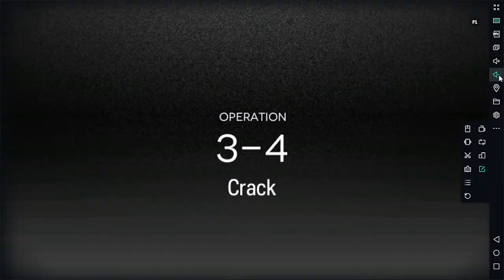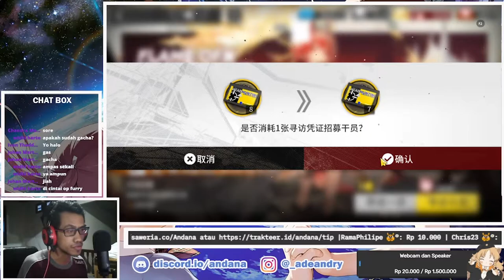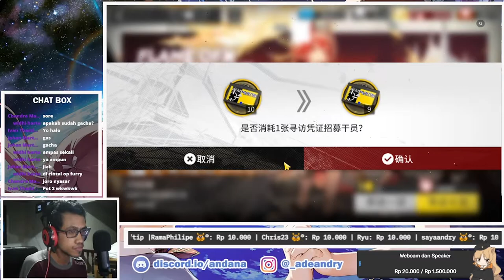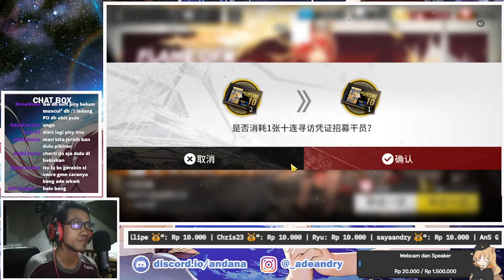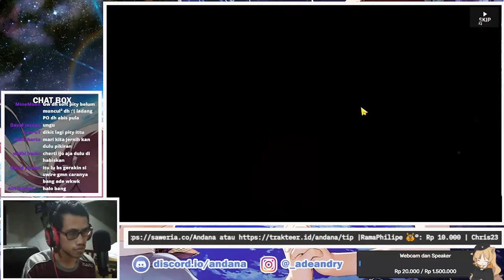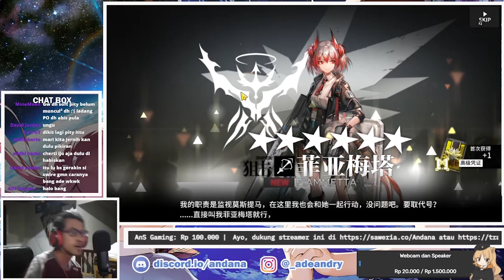Arknights CN: GACHA FIAMMETTA dan TIPS TRUST FARMING ! - Arknights Indonesia #124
Gacha Banner Fiammeta dan Event Guiding Ahead !

【 DISCORD SERVER! 】